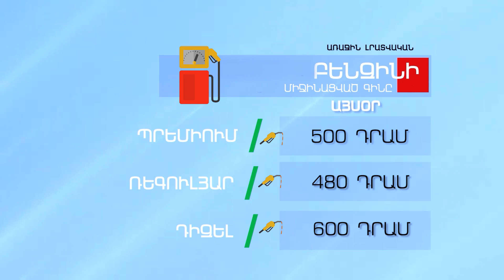Բենզինի և մյուս վառելիքների գինը - ՀՈԿՏԵՄԲԵՐ 25, 2022